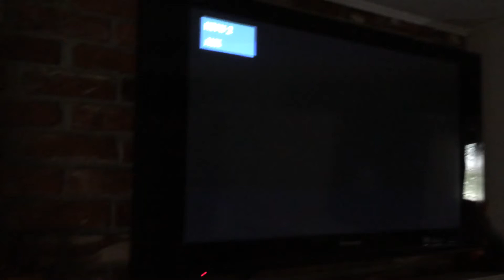Time to turn on google fiber TV box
How long it takes to turn on the Google fiber TV box.